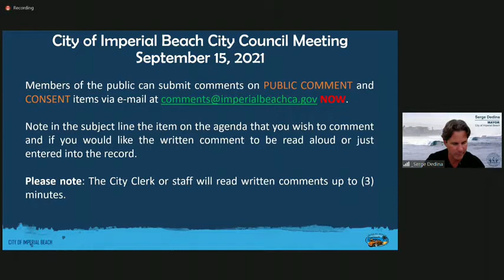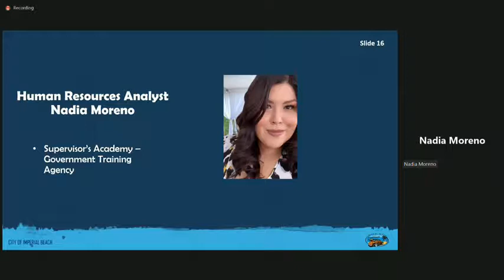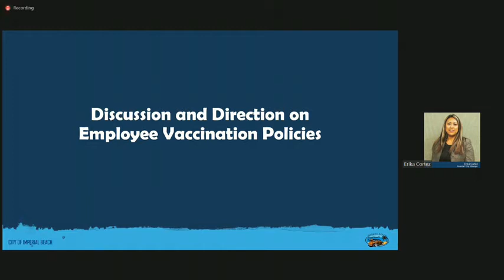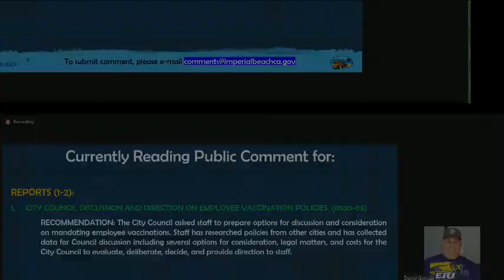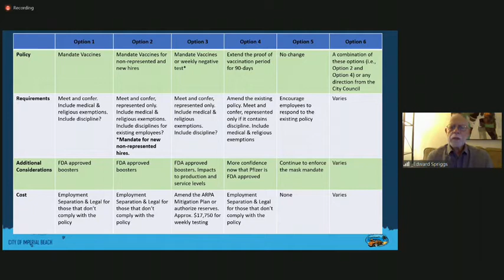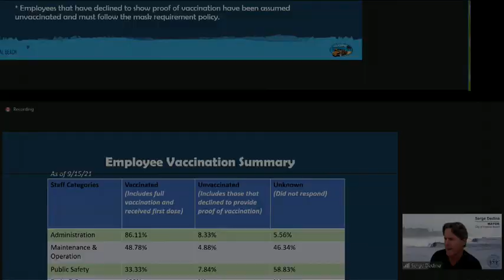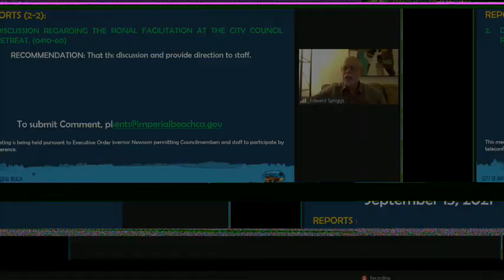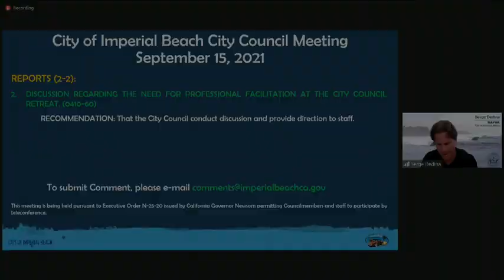2021 09 15 Imperial Beach City Council Meeting